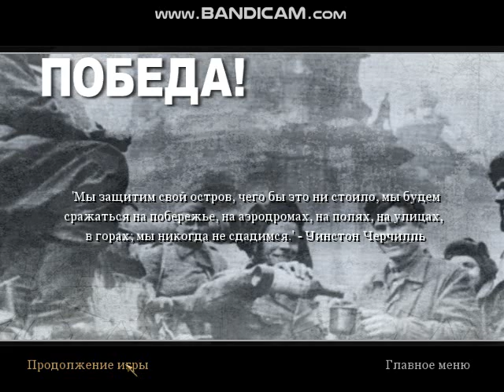II. наконец под запись... немного второй CoD -ы, part 2 // Call of Duty 2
авторское прохождение... вроде норм. Не на запись я, понятно, лучше прохожу, исключительно удовольствия ради...))

Обычно играю под (свою) музыку. Но пока что, хочу заснять побольше контузий из игры...